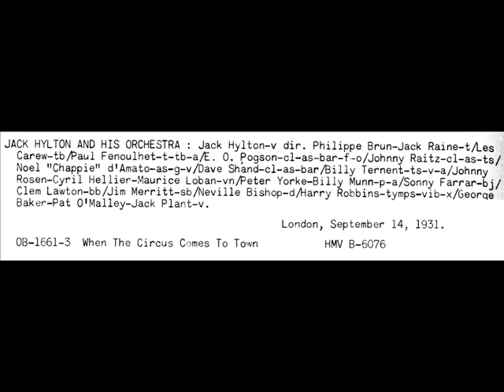When The Circus Comes To Town by Jack Hylton, 1931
When The Circus Comes To Town (with xylophone Solo by Harry Robbins) played by Jack Hylton and his Orchestra

JACK HYLTON AND HIS ORCHESTRA : Jack Hylton-v dir. Philippe Brun-Jack Raine-t/Les Carew-tb/Paul Fenoulhet-t-tb-a/E. 0. Pogson-cl-as-bar-f-o/Johnny Raitz-cl-as-ts/ Noel "Chappie” d’Amato-as-g-v/Dave Shand-cl-as-bar/Billy Ternent-ts-v-a/Johnny Rosen-Cyril Hellier-Maurice Loban-vn/Peter Yorke-Billy Munn-p-a/Sonny Farrar-bj/Clem Lawton-bb/Jim Merritt-sb/Neville Bishop-d/Harry Robbins-tymps-vib-x
OB-1661-3 When The Circus Comes To Town HMV B-6076
Xylophone solo by Harry Robbins
Composer: Hero de Rance

Taken from the original 78.